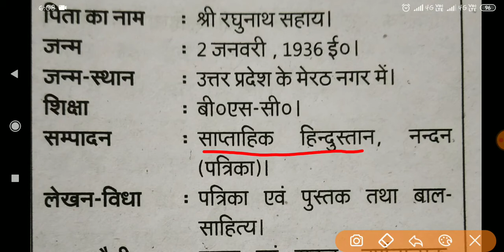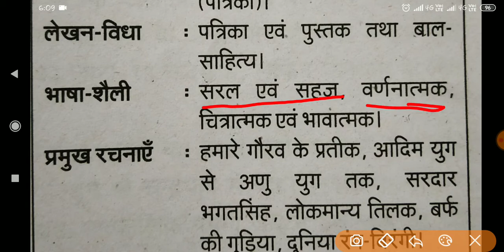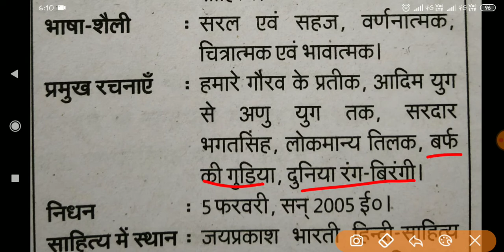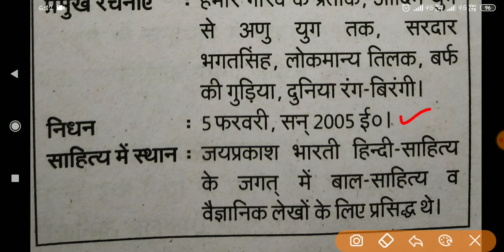परिचय : एक दृष्टि में "जयप्रकाश भारती" जीवन परिचय । हिन्दी कवि साहित्य । प्रमुख रचनाएँ